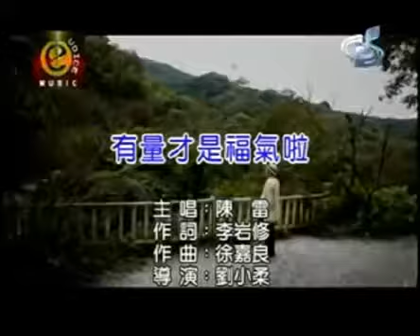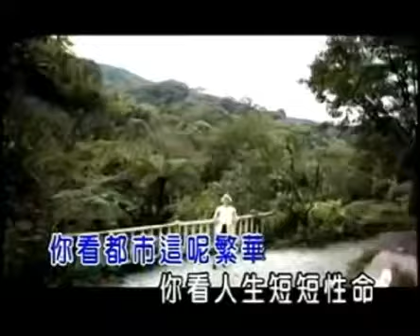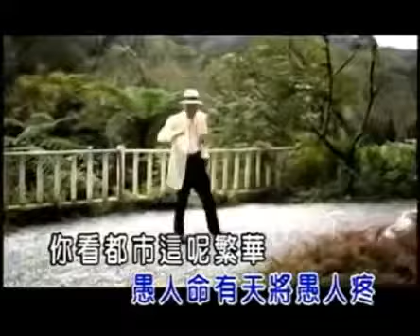Chen Lei / Tan Lui : Ho Ping You ~ Ada jumlah teman keberuntungan